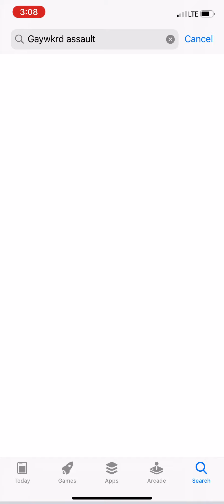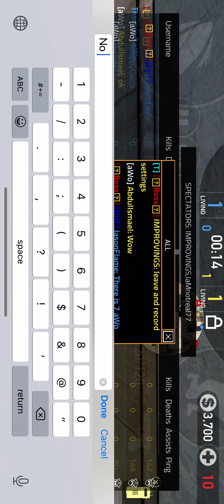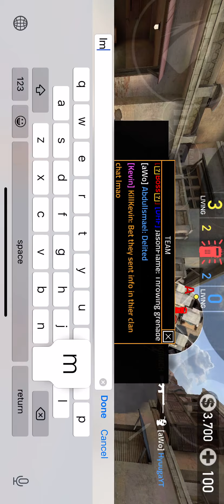DHF Vs aWo DGG Tournament Full Video Part 1